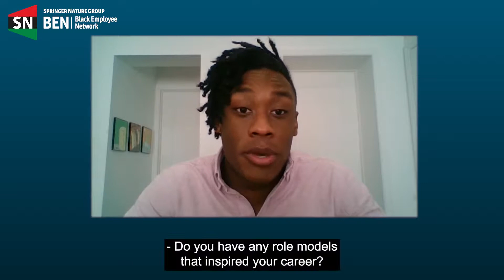SN BEN Speaker Series with Anthony Hatch - SHORT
This is a shortened version of the fourth video in our SN Black Employee Network Speaker Series, which aims to inform our audiences and those entering the industry of the Black contribution that is present in the fields of Science, Technology, Engineering and Maths (STEM) that has not always been widely recognised, and to showcase Black Excellence. Devin Williams was joined in conversation by Dr Anthony Hatch. He discusses the impact mentorship has had in helping him succeed and the structural reality of working in STEM related fields.

Anthony Ryan Hatch, Ph.D., is a sociologist and Associate Professor and Chair of the Science in Society Program at Wesleyan University where is he is also affiliate faculty in the Department of African American Studies, the College of the Environment, and the Department of Sociology. He is the author of Silent Cells: The Secret Drugging of Captive America (Minnesota, 2019) and Blood Sugar: Racial Pharmacology and Food Justice in Black America (Minnesota, 2016). In 2020, he started Black Box Labs, an undergraduate research and training laboratory that offers students training in qualitative research methods aligned with science and technology studies and the opportunity to collaborate with faculty on critical social research. He recently appeared in the PBS documentary Blood Sugar Rising and lectures widely on health systems, medical technology, and social inequalities.
After spending his youth in performing arts in Atlanta, Georgia, Dr. Hatch began his career in community-based public health research at Emory University, working on projects related to drug use, HIV/AIDS, and mental health. He has held training fellowships from the American Sociological Association, the National Institute of Mental Health, and the National Science Foundation and was a faculty fellow in the Center for the Humanities in 2018 and the College of the Environment Think Tank in 2019-20. Dr. Hatch received the 2022 Robin W. Williams Distinguished Lectureship Award from the Eastern Sociological Society.
At Wesleyan, Dr. Hatch serves as the faculty coordinator for the Sustainability & Environmental Justice Pedagogical Initiative and Course Cluster and is involved with the Center for Prison Education and Creative Campus Initiative. He is the faculty advisor for the student-run Espwesso Cafe and proudly serves on the executive board of the Administrators and Faculty of Color Alliance.